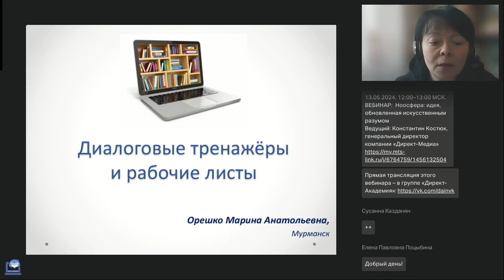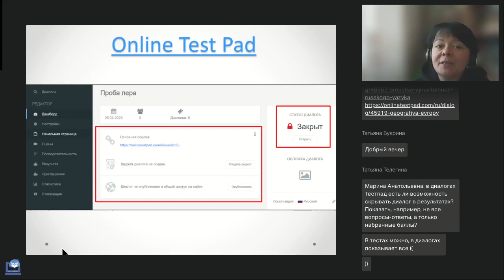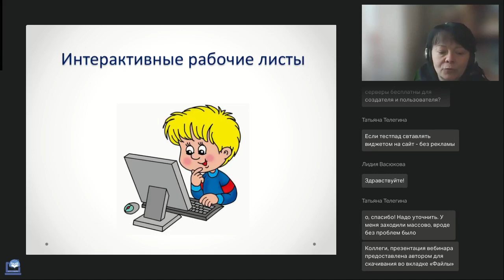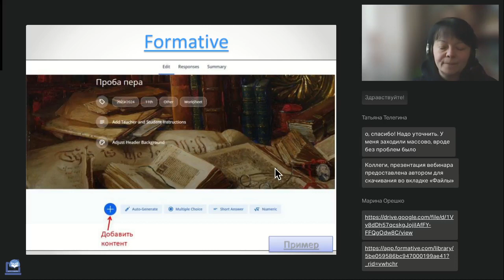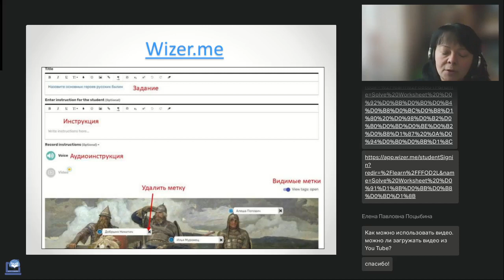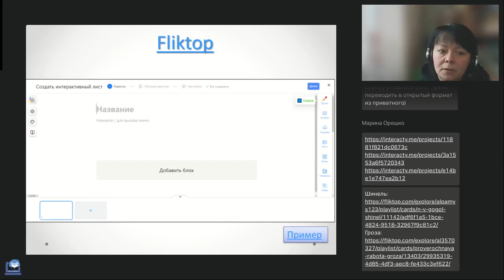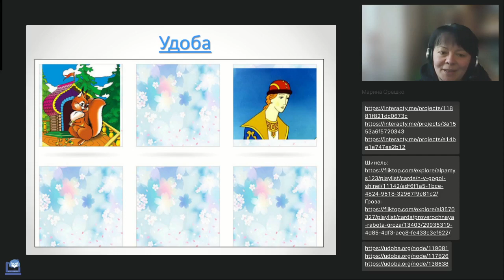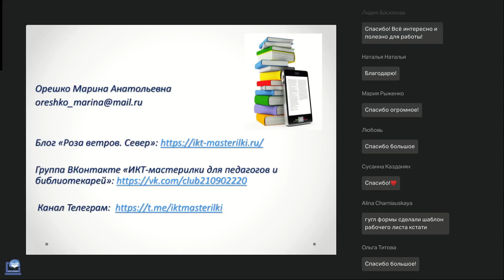Диалоговые тренажёры и рабочие листы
Вебинар
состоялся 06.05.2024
Ведущая вебинара:

На вебинаре поговорим о цифровых форматах: диалоговых тренажёрах и рабочих листах. Рассмотрим онлайн-сервисы, которые помогут их создать. Подумаем, как можно их использовать в школе и библиотеке.

Регистрируйтесь на новые вебинары прямо сейчас:
🔥Работа с источниками. Что важно знать небиблиографу при оформлении списка литературы и ссылок (Телегина Т.В.)
🔥Что важно знать преподавателю о персональных данных и не бояться спросить (Логинов В.В.)